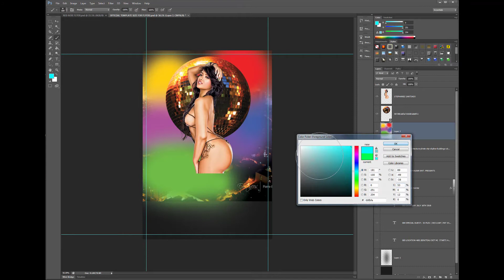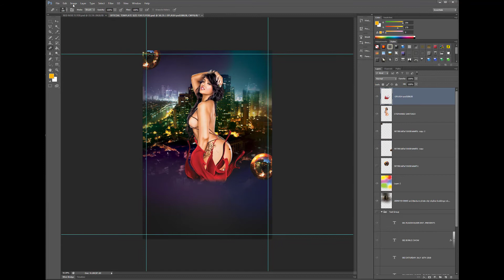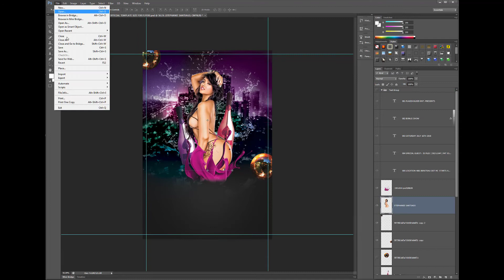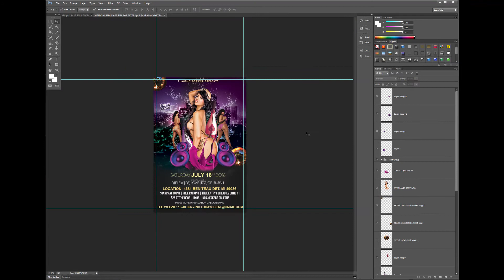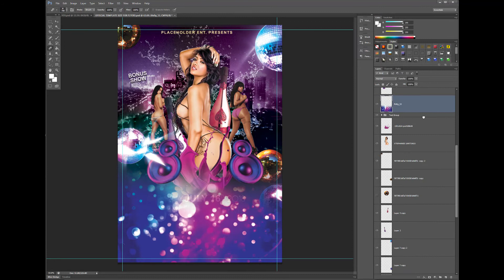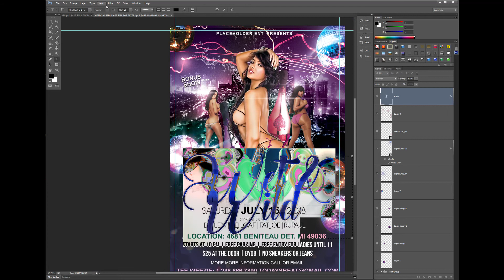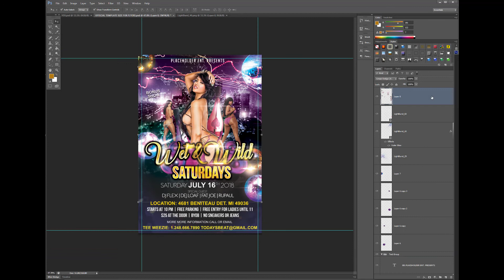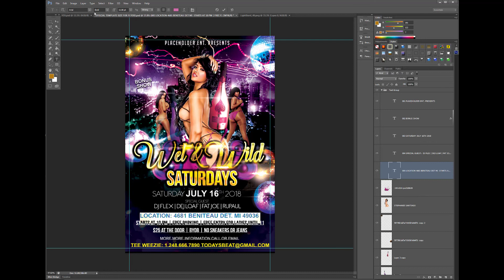How To Make A Flyer In Photoshop - Adobe Photoshop Tutorials for Graphic Designers 2019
How To Make A Flyer In Photoshop - Adobe Photoshop Tutorials for Graphic Designers

𝗯𝗿𝘂𝘀𝗵𝗲𝘀🎨𝗮𝗻𝗱 𝗽𝗻𝗴 𝗳𝗶𝗹𝗲𝘀 𝗡𝗢𝗪!

In this video you'll learn how a TEXT mixtape CD was created using Adobe Photoshop CS6. Making A Graphic Logo Using Adobe Professional Design Tutorial.

Photoshop design tutorial videos and flyer design teaching you how to also do background designs, how to make flyers on Adobe CC & CS6 and many more flyer design tutorials. A lot of focus is put on party design flyers as well.

In this Photoshop Tutorial - Club Event Flyer Design, we will be using Adobe Photoshop (Software), for a Graphic Design (Industry) company that wants us to create the flyer for an upcoming event. The photoshop tutorial will get into details about what the flyer, the party flyer and the club flyer consist of. Adobe was the company choice when choosing what tools to use to get the job completed. This adobe flyer design and graphic design helps you to understand what goes into creating these elements and also how advanced you can get. The logo design on our previous videos, Adobe Creative Suite (Software) was used because we needed to use elements of After Effects for the flowing fonts and lens flares.

Adobe photoshop cs6 has secrets, we love showing secrets, tips, top tips, and more, No we are not Howard Pinsky, but we do show 3D photoshop tutorials, typography, and easy photoshop tutorials for beginners. We do dispersion tutorials using a adobe photo shop action that's used all over the web.

Photoshop dispersion tutorial will be posted today. I will be posting the follow style tutorials. We will be uploading Photoshop tutorials for beginners to advanced. [Photoshop CC] [Adobe Photoshop] [Photoshop CS6]. We do awesome and advanced Photoshop tutorials as well as effects, font or fonts, typography, logo, CS2, CS3, CS4, CS5, and CS6 including CC for adobe tutorials. We create simple Photoshop tutorials all the way up to advanced Photoshop tutorials. Our video tutorials are awesome adobe photoshop tutorials.

Today flyer design in the photoshop tutorial industry is flyer madness!